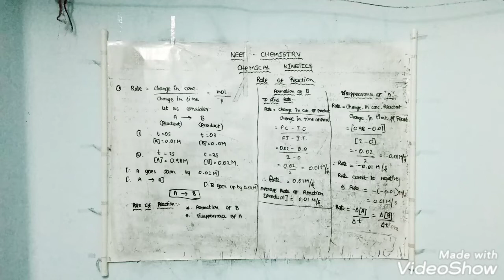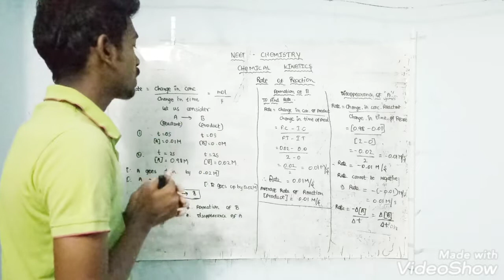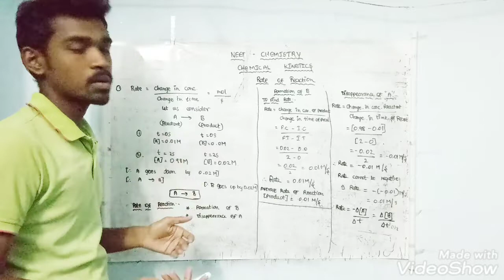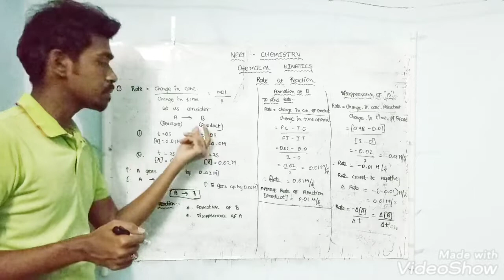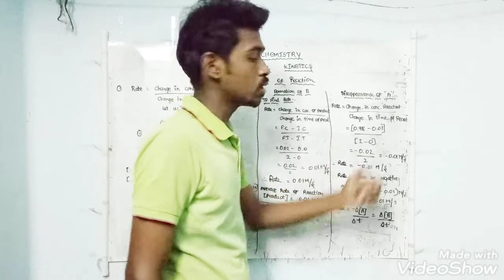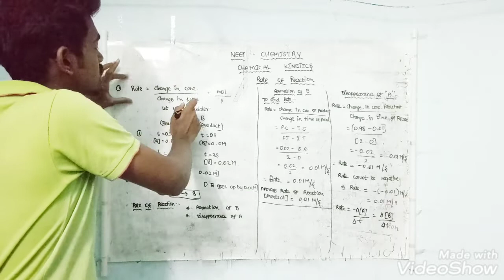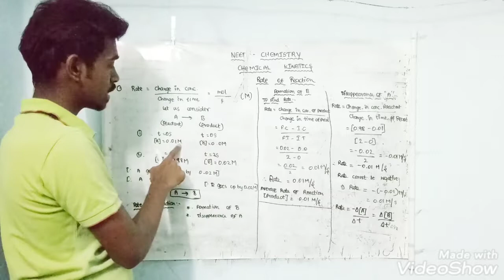NEET CHEMISTRY - APPEARANCE & DISAPPEARANCE - REACTANT & PRODUCT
CHEMICAL KINETICS

                                 " I HOPE IT WILL BE USEFUL "